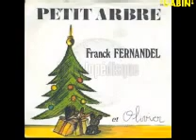Franck Fernandel Tort ou raison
197?
et sur Compilation 1988
Ma collection
pour mon et votre plaisir ro bisous
Gabin